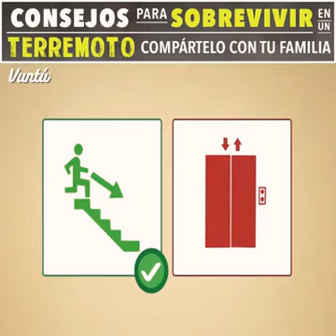¿Qué hacer en caso de un terremoto?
Consejos prácticos para sobrevivir en caso de un terremoto.
Vía Vuntú.